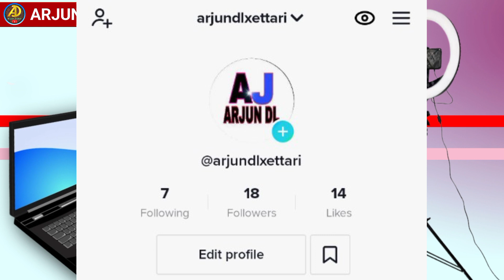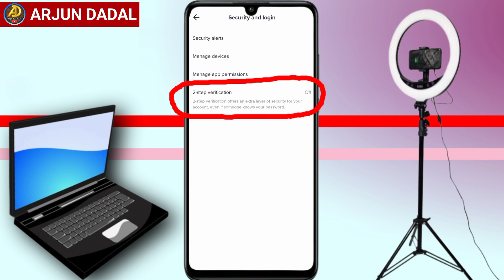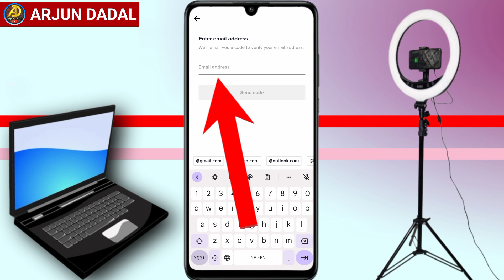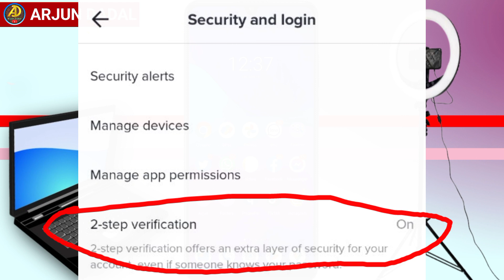Tiktok ma 2 step verification on kasari garne || How to turn on 2 step verification on tiktok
छिटो Tiktok ma 2 step verification on kasari garne || How to turn on 2 step verification on tiktok

Sathiharu maile  yo video ma tiktok account hack hunbat kasari surakshit rakhane vaner sikayeko chu ra TikTok ID ma 2 step verification kasari enable garne tarika sikayeko chu so yo video pura herera hajurle pani afno tikTok ID lai Extra Secure garaunuhola.  Dhanyabad

Your Questions :-
Tiktok ma 2 step verification on garne tarika
Tiktok ma on kasari garne 2 step verification
Tiktok Ma 2 step verification on garne sajilo tarika
Afno Tikok account ma 2 step rakhne tarika
Tiktok ma 2 step verification on kasari garne
How to Activate 2 Step Verification in TikTok
How to on 2 step verification in tiktok
How to turn on 2 step verification on tiktok without password
How to turn on 2 step verification on tiktok